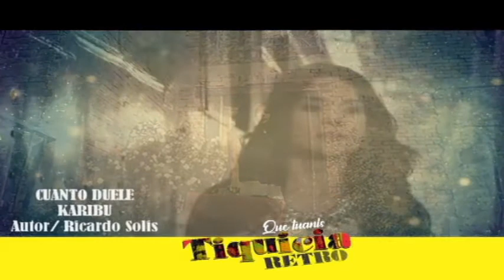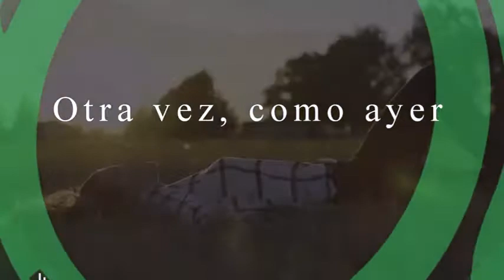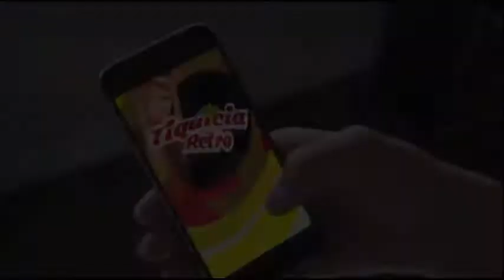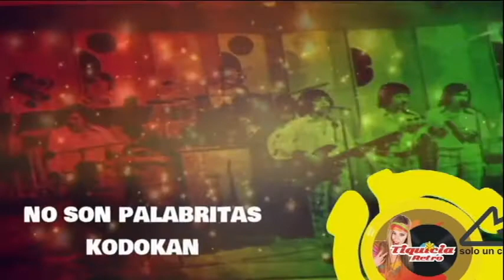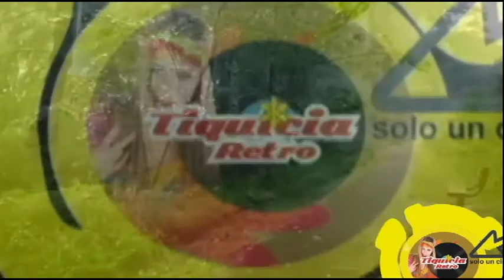ROCKOLA - 22 DE ENERO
Las tardes de los sábados son de ROCKOLA por TIQUICIA RETRO